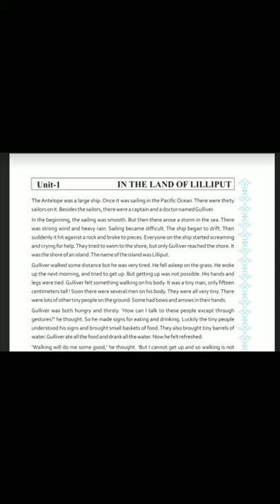Standard - 6 English Semester - 2 Lecture - 5 By Varshamadam